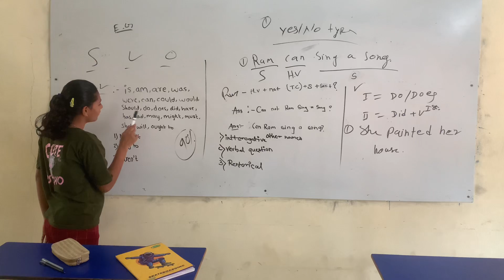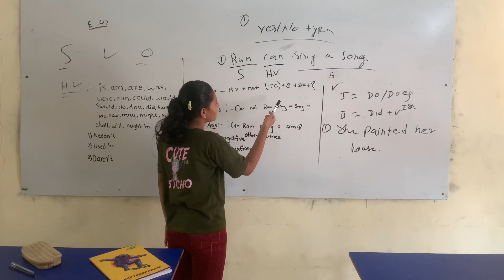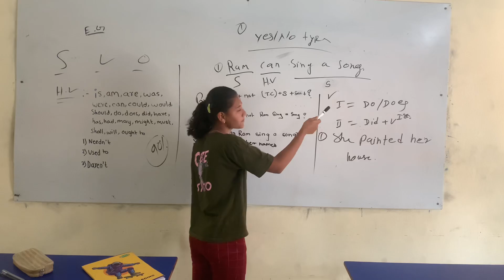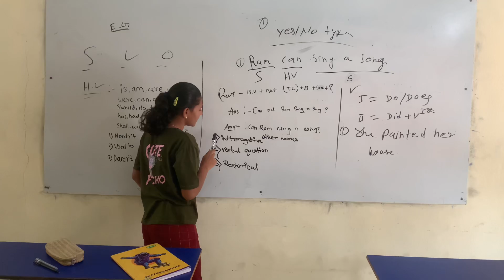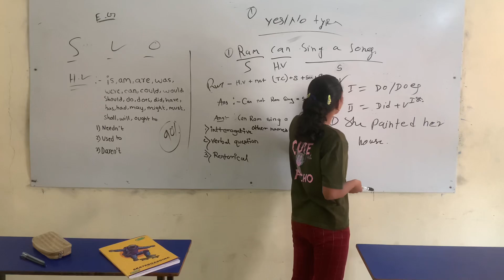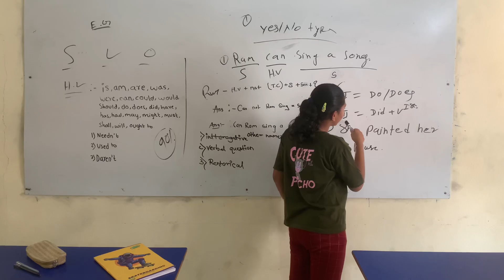Presentation done by student.